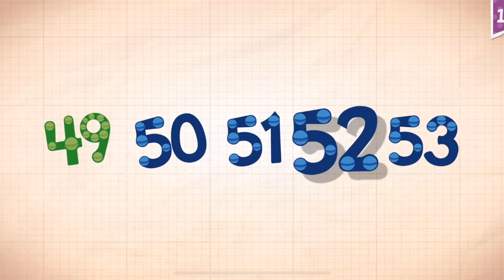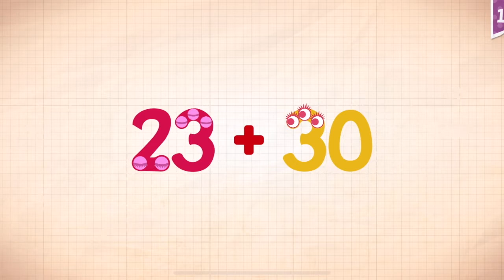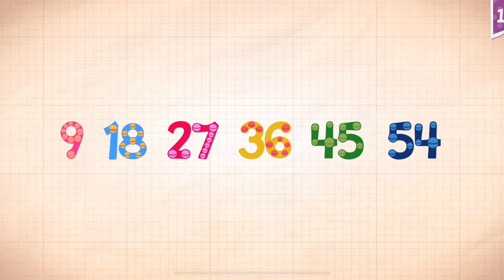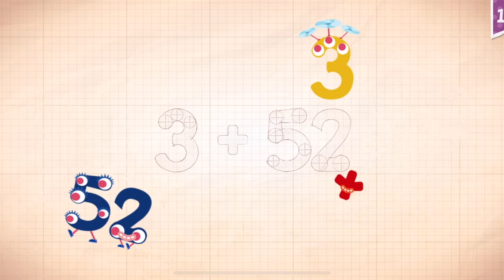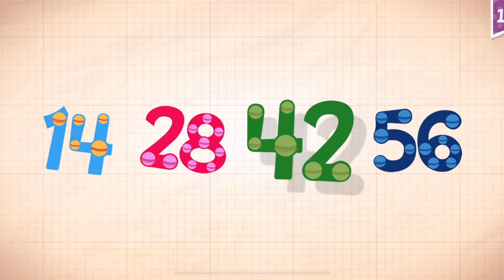Endless Numbers Learn To Count 1 to 10 Best App For Kids Count 1 to 50